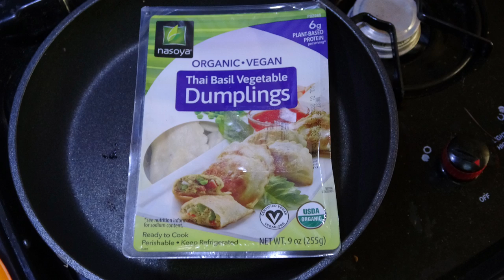Island Camping in Wisconsin? Big Bay State Park - Slim's Roadtrip Part 7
While random traveling the Midwestern US, I try something on a whim. On Madeline Island, Wisconsin, I explore the trails, campground and shores of Big Bay State Park. This video includes hikes, kayaking, wildlife and natural wonders. But was it worth the expense? Part 7 in the series.

Hiking Boots
NEW!: MacBook Pro Laptop
NEW!: PowerDirector 365 Editing Software
GoPro 10
Favorite Lens: Samyang 24mm F1.8 for Sony
Shure LensHopper Mic
Zoom Field Recorder

How I get around:
2010 Jeep Liberty, 6 cyl 3.7L gas engine, 4WD, over 259,000 km